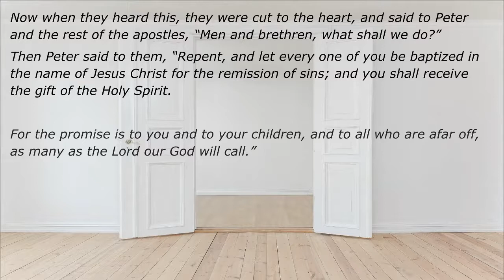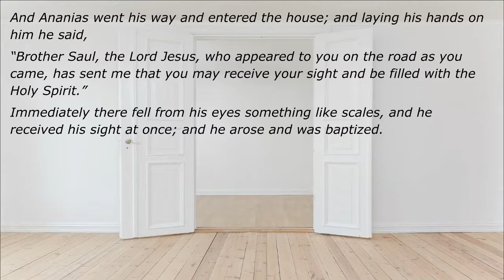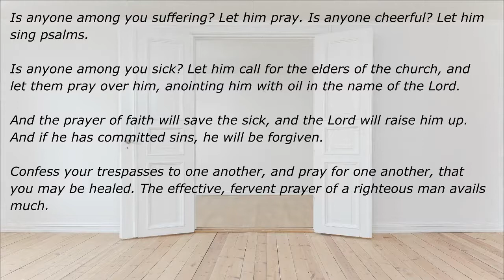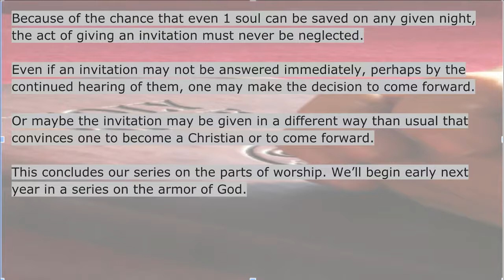Invitation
We see biblical examples of Invitations, why they're done, and how often one is to be given.